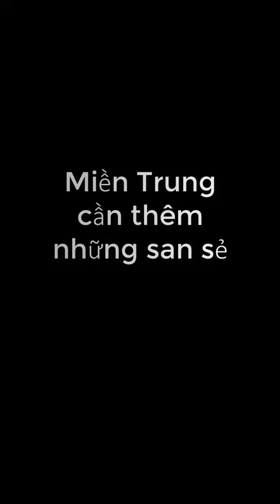Cùng Thuỷ Tiên hướng về Miền Trung | Vẽ Thuỷ Tiên qua nét bút Fin Phat